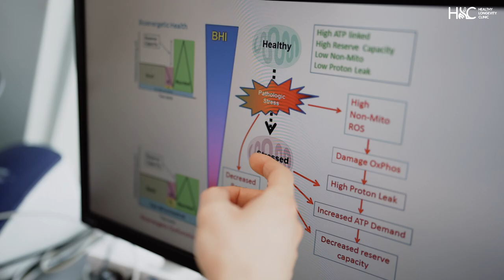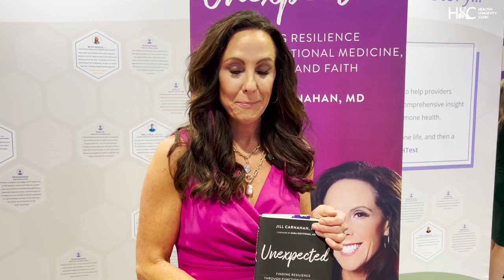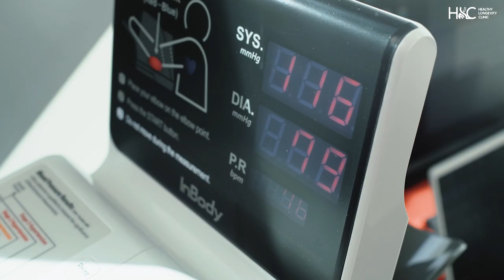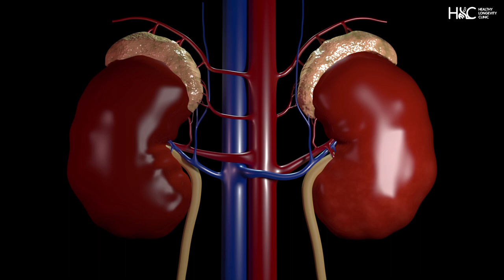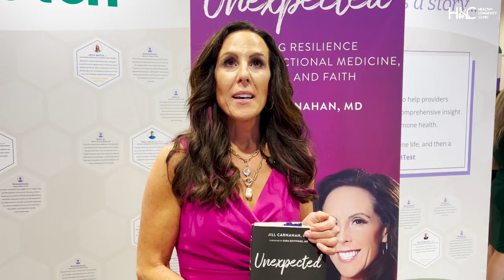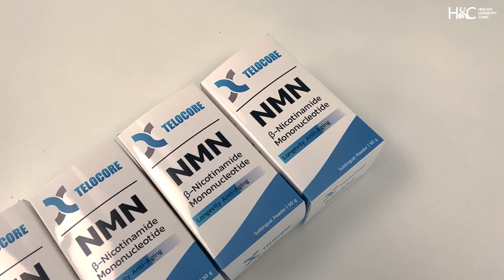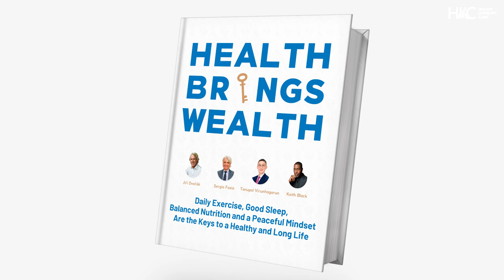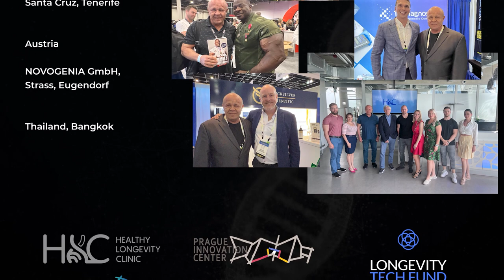First-Class LONGEVITY (Documentary ENG)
More than an hour-long documentary about longevity in which dozens of world famous personalities in science and sports answer three questions: What does Longevity mean to them? What do they do for it themselves? What are their recommendations to people?

The documentary features Dr. Robert Goldman, Randy Couture, Shawn Ray, Mike Ashley, Vince Cecere, Flex Wheeler, Dan Severn, Gary Amen, Mark Gerry, Ernie Reyes, Kai Greene, Mike O 'Hearn, Kamal El-Gargni, Andre Rush, Rob Fletcher, Richard Gaspari, Mark Gerry, Hany Rambod, as well as scientists and experts in the field of Longevity.

Have you ever wondered what longevity means to you? If you watch our documentary carefully, you will find out that there is no secret to prolonging an active quality life. We have it at our fingertips!

It's up to us how much we do for ourselves every day to live a better quality of life. Even though these people come from different parts of the world and have different professions, they say the same thing.

We hope the documentary First-Class Longevity will change your perspective on healthy ageing!